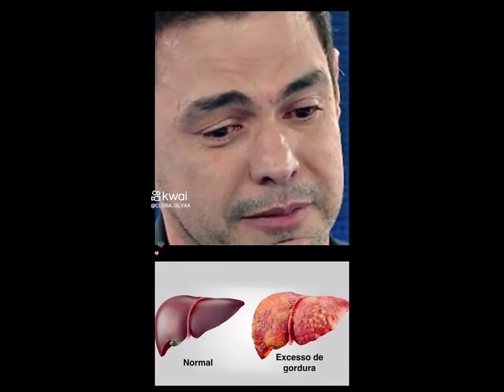TRISTE NOTICIA ZEZE E.DIAGNOSTICADO COM FOENCA GRAVISSIMA